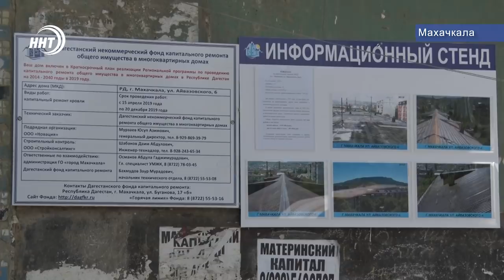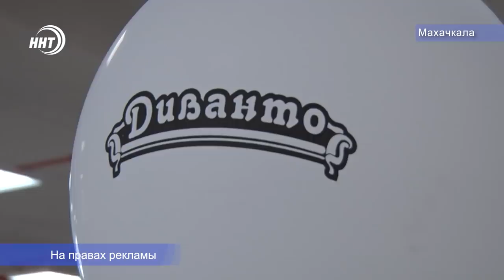Новости Дагестана 3.6.19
В одиночку не страшны, а вот вместе – это стихийное бедствие. В Минсельхозе Дагестана обеспокоены нашествием саранчи.

Даешь Капремонт! 50 многоэтажек в республике будут отремонтированы в этом году.

9 спортсменок – 9 медалей. Дагестанские гимнастки представляли нашу республику на турнире «Майские звездочки» в Москве